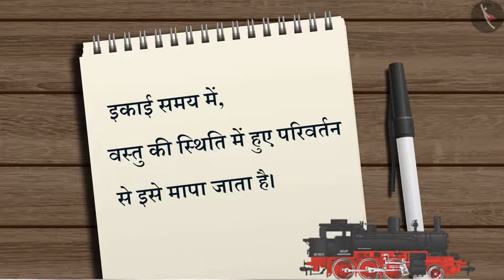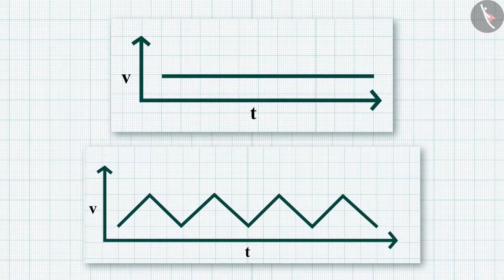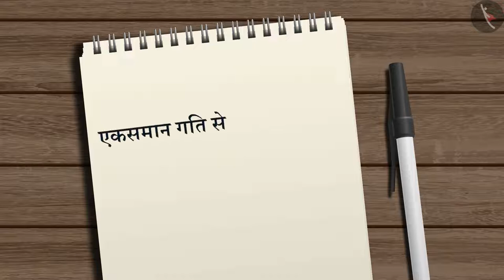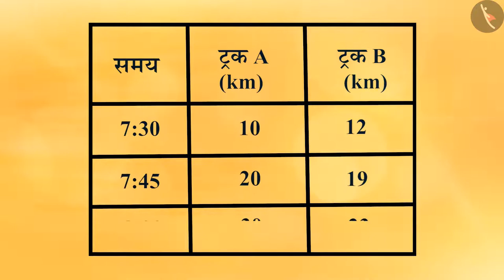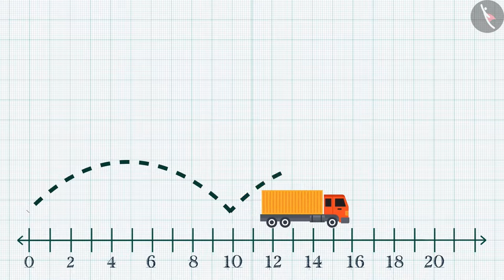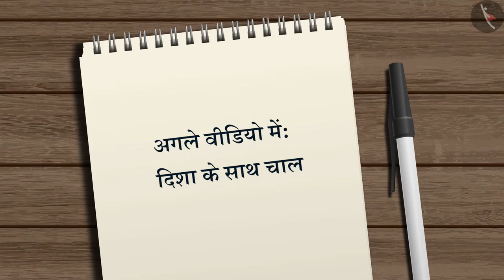एकसमान तथा असमान गति|Part 1/1|Uniform and Non-Unifrom Motion|Hindi|Class 9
कक्षा 9 | NCERT | एकसमान तथा असमान गति|Part 1/1|Uniform and Non-Unifrom Motion|Hindi|Class 9 | प्रस्ताव

Class 9 | NCERT | Motion | Uniform and Non-Unifrom Motion | Motion

In this video, we will study about Motion.

About TicTacLearn -